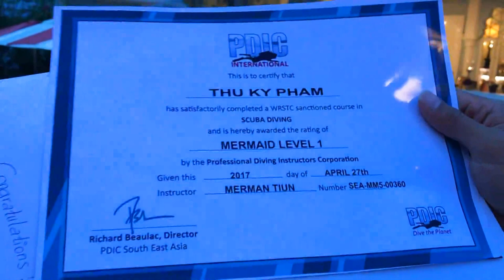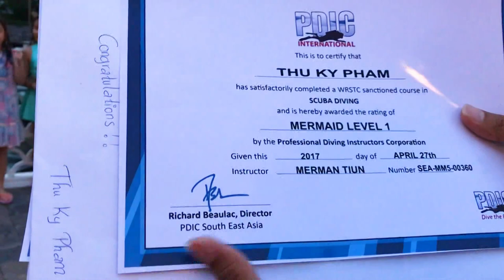International Mermaid Exam: Level 1 | Snorkeling At Tajmasago Pool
This program is specifically designed to introduce individuals and families to the sport of snorkeling mermaid and to appeal to families planning a vacation in warm, tropical water.

make your dreams come true

Hôm nay Tiun tổ chức thi sự kiện thi cấp bằng người cá quốc tế của tổ chức PDIC của Mỹ tại hồ bơi Tajmasago ở Sài Gòn, Việt Nam. Mở đầu là chương trình tập luyện trước giờ thi của các bạn người cá để thích nghi dưới nước, loài vật nào cũng vậy phải có thời gian làm quen để thích nghi với môi trường nên việc bơi lội cùng nhau là rất quan trọng, nhìn các bạn bơi làm Tiun nhớ đến tình đoàn kết của mấy chú rái cá. Cùng nhau xây dựng một cộng đồng đầy sự quan tâm và tình yêu thương nha các em trong cái thời kỳ suy thoái nhân cách của nhân loại. Bởi vậy các em người cá của Tiun nhớ phải luôn là tấm gương sáng cho người đời noi theo nhé. Hãy để mỗi cái chuyển động lắc đuôi của các em lướt đi trong nước là một lời kêu gọi bảo vệ thiên nhiên và động vật.